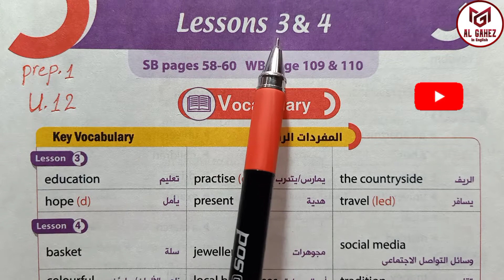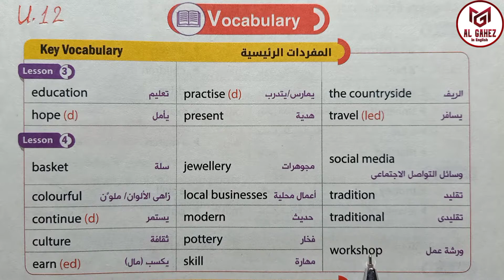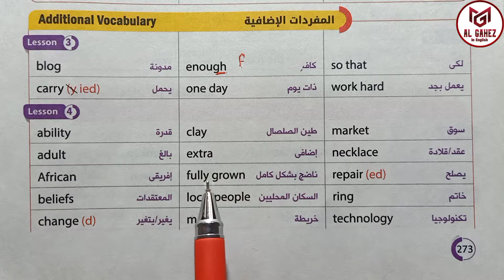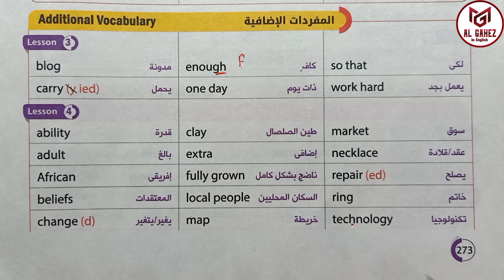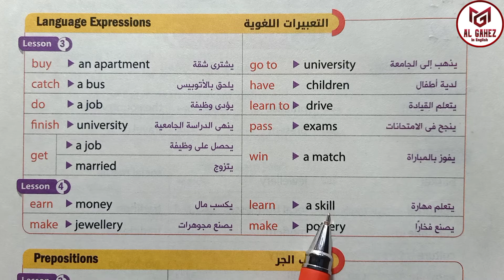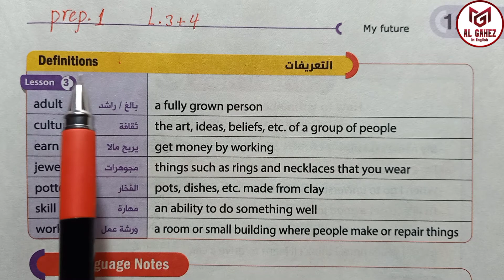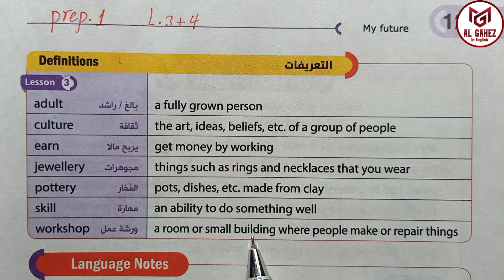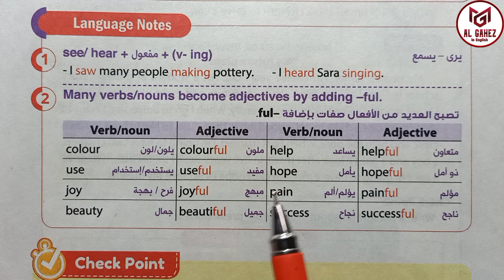إنجليزي أولى إعدادي ترم ثاني قراءة كلمات الوحدة الثانية عشرة والأخيرة الدروس 3+4 حل كتاب جيم Gem U12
Prep.1 U.12 Lessons 3+4

Unit Twelve Lessons 3 and 4 answers

Prep.1 second Term & Term 2

شرح حل وإجابة أسئلة الإنجليزي الوحدة الثانية عشرة  الدرسين الثالث والرابع الصف الأول الإعدادي الترم الثاني من سلسلة إجابة كتاب جيم Gem منهج اللغة الإنجليزية للصف الأول الإعدادي 2022
   من سلسلة حل وإجابة كتاب الإنجليزي "جيم" Gem إنجليزي أولى إعدادي ترم ثاني 2022 المنهج الجديد لمساعدة أبناءنا الطلبة والطالبات على فهم وتعلم الإنجليزية ببساطة

مع قراءة كلمات الإنجليزي والمترادفات والعكس وقراءة التعريفات والتعبيرات اللغوية والمصطلحات وقراءة تصريفات الأفعال المنتظمة والغير منتظمة الأفعال الشاذة والأفعال الناقصة وأيضاً توضيح وقراءة الملاحظات اللغوية والكلمات المتشابهات لمساعدة الطلبة والطالبات على التفوق في اللغة الإنجليزية مع مستر محمد الجاهز
English Prep.1 2022 U.12 lessons 3+4

words, Vocabulary, prefixes, suffixes Definitions, synonyms, opposites, Prepositions and Language notes, confusing word and examples.

وأيضاً شرح تفصيلي وشرح حالات بعض القواعد والروابط التي تأتي في الأسئلة وربطها بالقواعد التي لها علاقة بها أو تشبهها أو حتى عكسها وتم حل جمل الإختياري بعد قراءة السؤال لتوضيح نطق الكلمات وترجمة المترادفات والتعبيرات والمصطلحات المهمة وحل أسئلة المقال والترجمة وقطعة الفهم بالنظام الجديد لمساعدة طلاب المرحلة الإعدادية العامة واللغات والتجريبية على اجتياز إمتحان اللغة الإنجليزية بتفوق والحصول على الدرجة النهائية بإذن الله تعالى

How to read English well?
Read and correct the underlined words.
Write an essay or an article about
Write a paragraph of words about ...
Write an email about ...
Reading Text and Tapescript.
English words and vocabulary
Answers

Present Simple
Present Continuous

The Present Perfect Simple Tense
The Present Perfect Continuous Tens
since - for - just - already - ever - never
yet

Past Simple
Past Continuous
conjunctions; when, while, As, just as, During, On, since

used to & be "get" used to

Future Tenses
Future Simple
Near Future
Future Perfect
Future Continuous

ونقوم بإجابة وشرح أسئلة مادة اللغة الإنجليزية في كتاب الشرح "جيم"  Gem للصف الثالث الإعدادي وحل جميع أسئلة القواعد والكلمات ونصوص الإستماع والترجمة والمقال بأنواعه المختلفة وقطعة الفهم مع شرح الإختيارات في سؤال الإختيار من متعدد والفرق اللغوي بينهم ولماذا تم اختيار  هذه الإجابة وليس الآخرين.
قراءة السؤال لتوضيح نطق الكلمات وترجمة المترادفات والتعبيرات والمصطلحات المهمة أو الجديدة لمساعدة طلاب المرحلة الإعدادية العامة واللغات والتجريبية على اجتياز إمتحان اللغة الإنجليزية نظام جديد بتفوق والحصول على الدرجة النهائية بإذن الله تعالى

  إجابة وحل أسئلة كتاب الشرح "جيم" Gem  مع شرح الأسئلة وإجابة جميع أنواع الأسئلة بالشرح والتفصيل لمساعدة الطالب والطالبة على معرفة طريقة حل الأسئلة وفهم إختيار الإجابة الصحيحة مع توضيح سبب الإجابة الصحيحة ولماذا تم إختيار هذه الإجابة وعدم إختيار باقي الإجابات وهذا في سلسلة حل الكتب الخارجية وإجابة أسئلة جميع أنواع الكتب الخارجية في مادة اللغة الإنجليزية لجميع المراحل العامة واللغات لمساعدة أبناءنا الطلبة والطالبات في المذاكرة وفهم الإنجليزي بطريقة سهلة وبسيطة من الصفر للمبتدئين وحتى الإحتراف.

 رابط فيديو إستخدام الحروف الكبيرة للمبتدئين في الإنجليزي Capital Letters